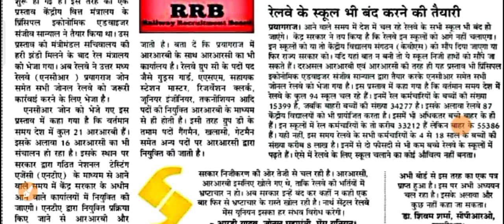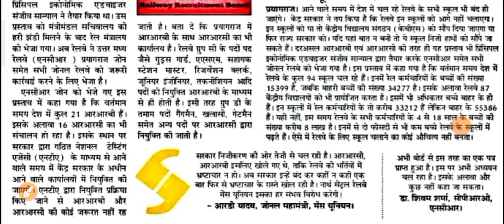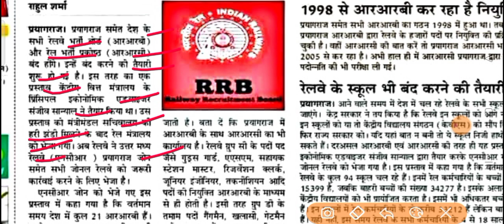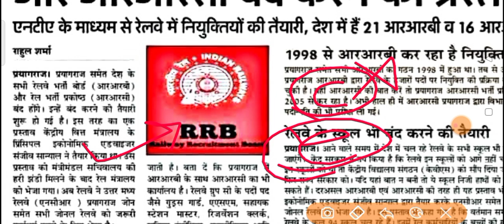GROUP-D Exam Date | Ntpc result 2021 | rrb ntpc cbt-2 exam date | Group d twitter compaign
कोई किसी का भी ग्रुप डी का क्लास मत देखो , जब एग्जाम ही नही तो क्या करेंगे पढ़कर ।